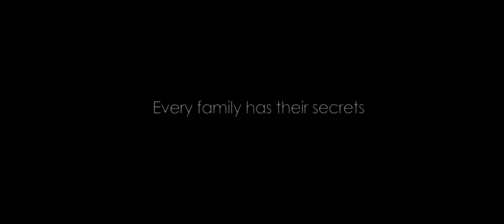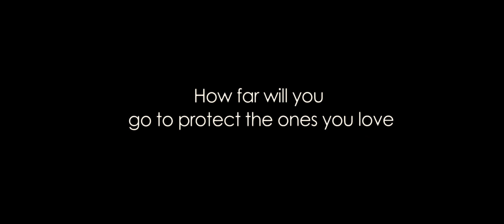After 2014 Official Trailer [HD 1080p]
Set in the winter of 2002 in chilly upstate New York, AFTER tells the story of a middle class family struggling with the financial consequences of a failing family business and a series of intergenerational conflicts and rivalries. But, what truly threatens to upset their delicate balanceand shatter the emotionally fragile family matriarch, played by Academy Award nominee Kathleen Quinlanis an intricately buried secret that, if revealed, could alter their lives irrevocably. A searing study of denial, deception, and self-delusion, AFTER is also a powerful portrait of the lengths we go to protect those we love.FacebookTwitterDirector  Pieter Gaspersz
  Writers  Sabrina Gennarino
  Actors  Kathleen Quinlan, John Doman, Pablo Schreiber, Sabrina Gennarino, Adam Scarimbolo, Diane Neal, Darrin Dewitt Henson, Bruno Gunn, Mandy Gonzalez
  Genre    Drama